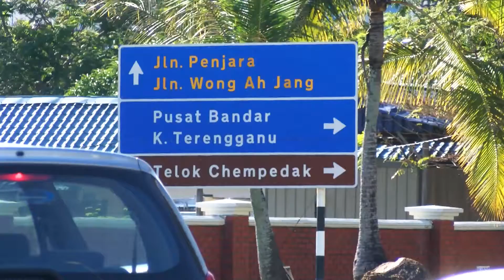A day of perfection [Teaser]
You will never go wrong if you go with the flow.

Kuala Terengganu, Terengganu,
Malaysia.